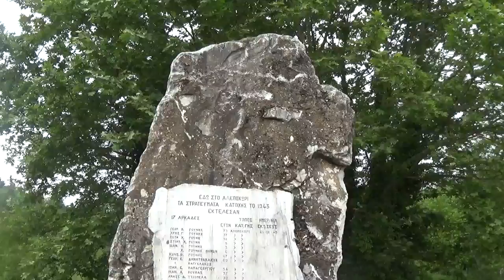TRASH 310520 12 KATAVOYAGE TEGEA AUTHENTISCHER MARATHONLAUF